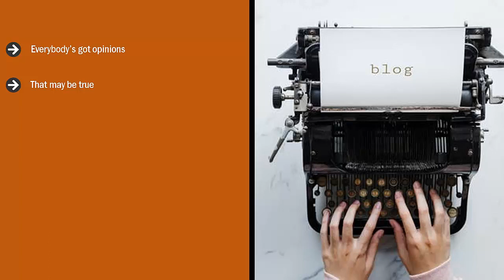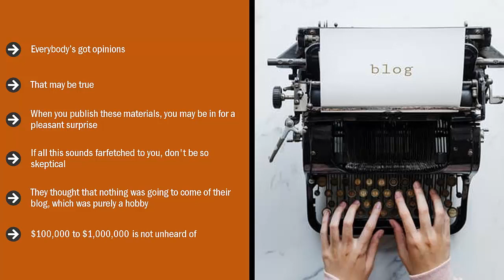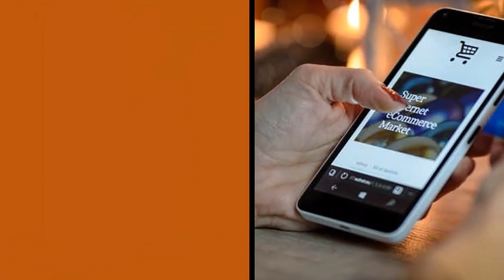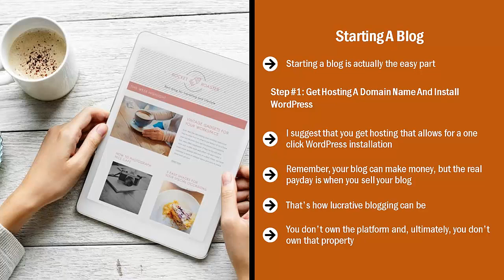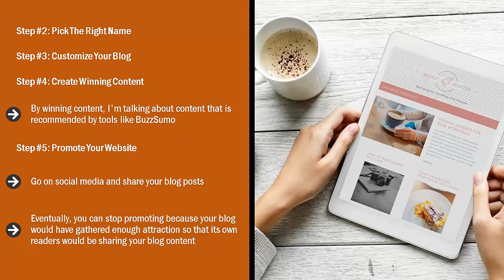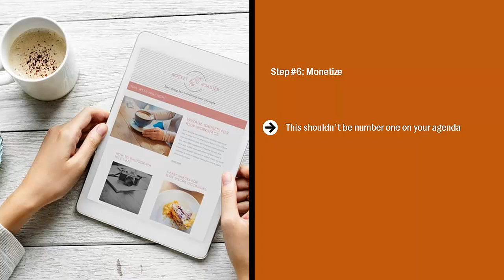Become A professional Blogger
Champs Tech. Digital online Marketing Social media online Marketing Business online Marketing Internet Marketing Video online Marketing